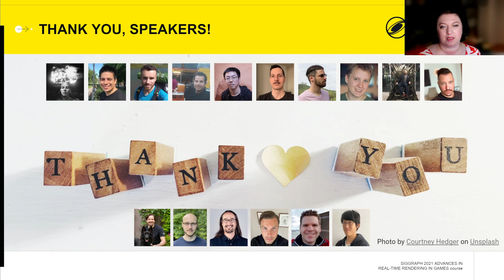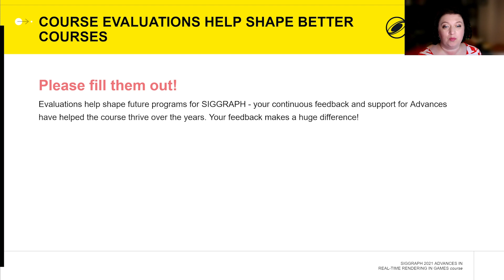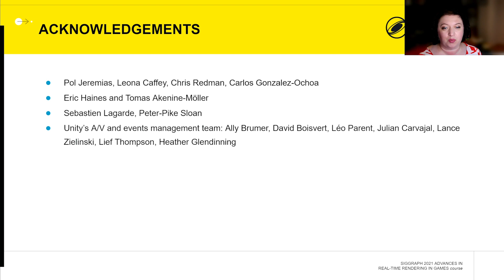SIGGRAPH 2021 Advance in Real Time Rendering in Games course - Closing Remarks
Closing Remarks for the SIGGRAPH 2021 Advances in Real-Time Rendering in Games course which is the leading course bringing state-of-the-art and production-proven rendering techniques for fast, interactive rendering of complex and engaging virtual worlds of video games. This year the course includes speakers from the makers of several innovative games and game engines, such as Unity Technologies, Epic Games, Activision, Sucker Punch Productions and EA | SEED. The course will cover a variety of topics relevant to the practitioners of real-time rendering in games and other real-time 3D applications. The topics will cover diverse subjects such as real-time global illumination, atmospheric rendering and dynamic time of day management, advances in physically-based rendering, novel skylight model, improvements for spatial upscaling, and several approaches for handling large geometric complexities in real-time scenarios.

Course Organizer:
Natalya Tatarchuk (@mirror2mask) is a graphics engineer and a rendering enthusiast at heart, currently focusing on driving the state-of-the-art rendering technology and graphics performance for the Unity engine as a Distinguished Technical Fellow and VP, AAA and Graphics Innovation, and, prior to that, led the Graphics team at Unity. Before that she was a AAA games developer, working on innovative cross-platform rendering engine and game graphics for Bungie’s Destiny franchise, as well the Halo series, such as Halo: ODST and Halo: Reach, and AMD Graphics Products Group where she pushed parallel computing boundaries investigating advanced real-time graphics techniques, and graphics hardware design and APIs. Natalya has been encouraging sharing in the games graphics community for several decades, largely by organizing a popular series of courses such as Advances in Real-time Rendering and Open Problems in Real-Time Rendering at SIGGRAPH, and convincing people to speak there. It seems to be working.